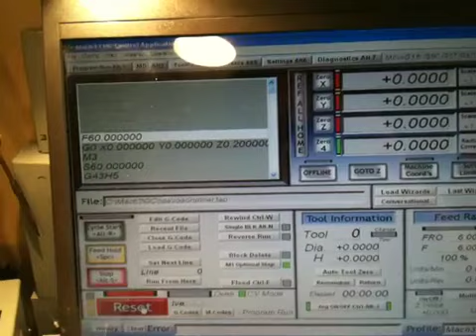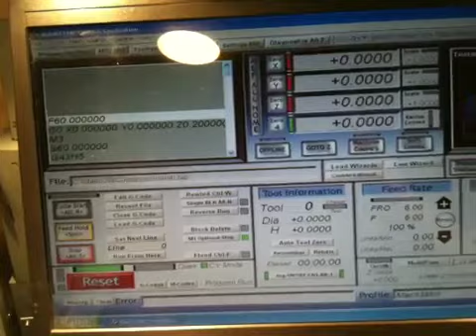My first CNC test Bulas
Testing my cnc pc